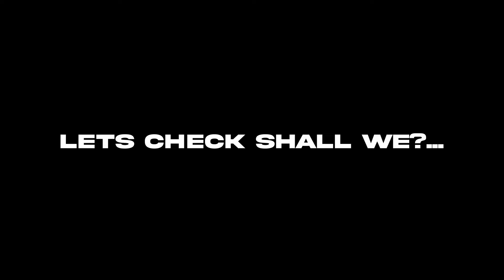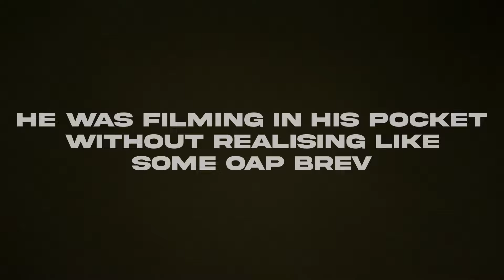MOBI1 - New Gen Festival | Live Performance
Yo, what’s up everyone? 🔥 We're taking you behind the scenes as Mobi1 and the team hit the stage at the *New Gen Festival* in Ealing, West London! This festival is all about showcasing the hottest emerging talent in the UK, and we’re giving you a front-row seat to the action. 🎤

In this episode, you’ll witness:

- Mobi1 performing alongside Arcane, bringing the heat at New Gen Festival 🎤

- Up-close footage of our live performances and the electric crowd vibes 🎶

- What it’s like to perform at one of the UK’s biggest platforms for rising artists 🎧

Whether you’re into UK rap, love supporting new artists, or just enjoy live music, this video is packed with energy and unforgettable moments. Don’t miss out on this exclusive look at Mobi1 and Arcane’s journey through the New Gen Festival!

Follow Mobi1:
for more music, updates, and behind-the-scenes content.